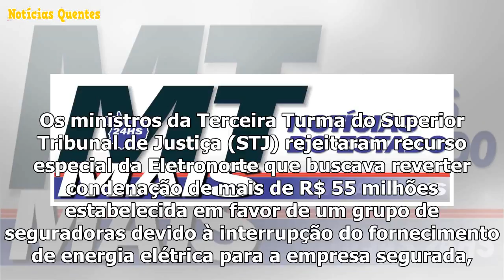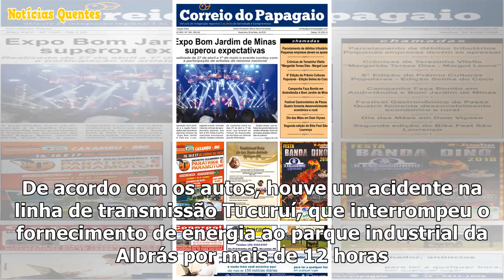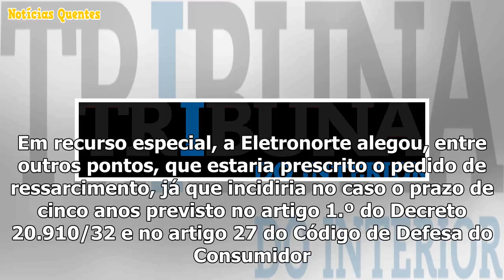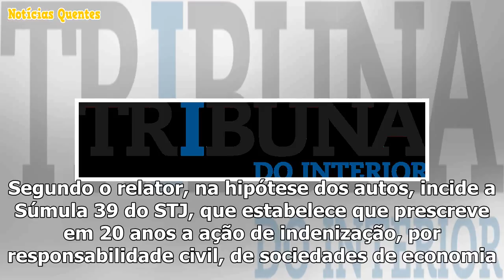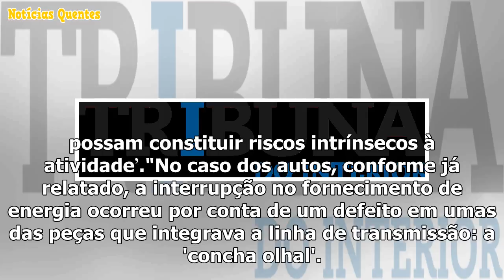STJ manda Eletronorte pagar R $ 55 miles to see one more picture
Os ministros da Terceira Turma do Superior Tribunal de Justiça (STJ) rejeitaram recurso especial da ...